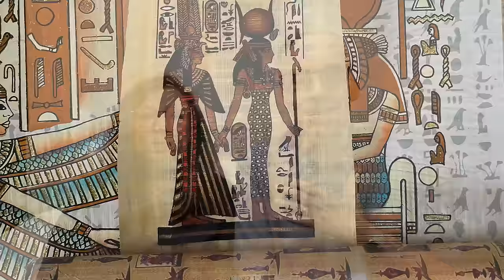Our 5 BIGGEST Travel Mistakes… and how to avoid them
Ep.96 Mistakes can happen to anyone, regardless of how seasoned of a traveler you are. One mistake is silly, one could have had seriously unpleasant consequences, and all are preventable. While it might be less embarrassing to keep these private, we'd prefer to have you learn from us and save yourself the hassle of making these same errors.

Chapters:
00:00 - Start
01:33 - Mistake #1 - Senior Moment
05:08 - Mistake #2 - Scammed
09:47 - Mistake #3 - Too Quick
14:48 - Mistake #4 - Check a Map
23:02 - Mistake #5 - Visa Error
29:45 - Have you made travel mistakes?

📹 VIDEO EQUIPMENT
* Primary Camera: Sony FX30
* B-Roll Camera: DJI Osmo Pocket 3
* B-Roll Microphone: DJI Mic 2
* B-Roll Camera: iPhone 15 Pro
* Editing: Final Cut Pro X on a 16" M1 Max MacBook Pro
* Key Light: ZHIYUN MOLUS X100 Bi-Color 100W COB Video Light
* Diffuser: ZHIYUN Quick Release Mini Softbox
* Vocal Microphone: Sony ECM-B10